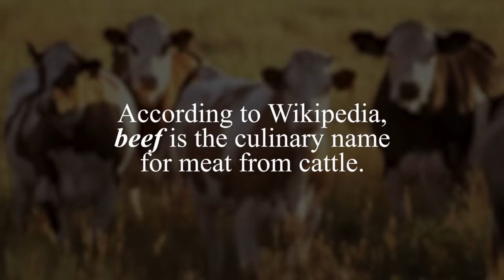Good Luck Surviving This Attack | GothamChess VS Dina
Woman Grandmaster Dina Belenkaya surprised International Master Levy Rozman (A.K.A Gotham Chess) by challenging him to a few chess games. It was the middle of the night for her after spending the whole day doing interviews in the Berlin FIDE Chess Grand Prix. Levy didn't shy away and what came out of it was plenty of funny and interesting moments between the two.

0:00 Intro
0:09 Game 1
7:11 Game 2
14:59 Game 3